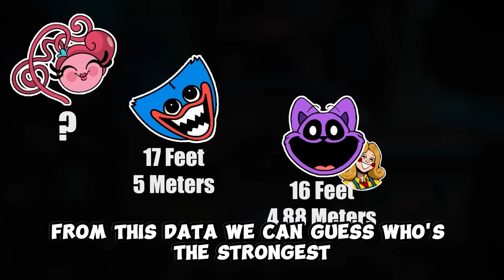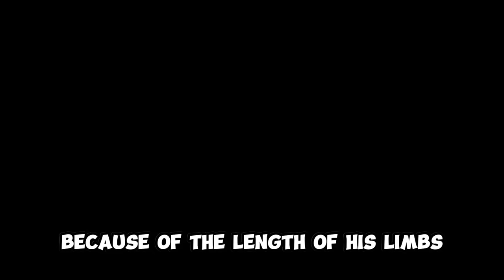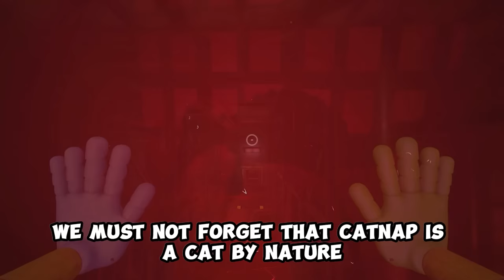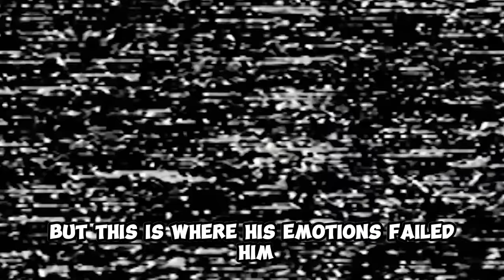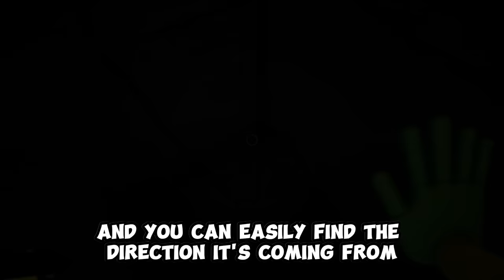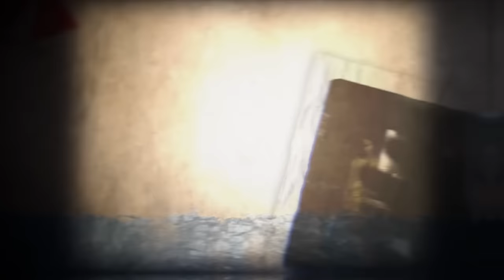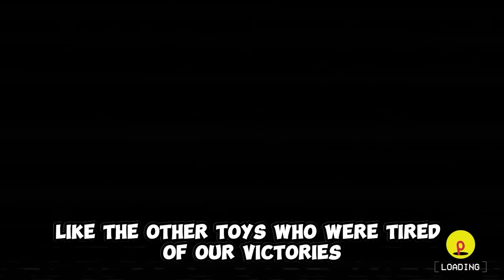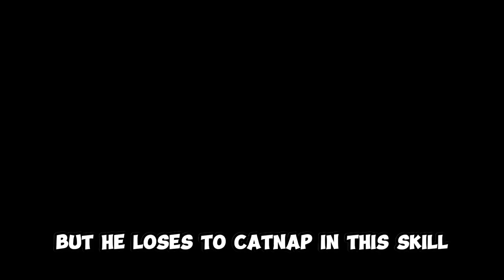What's the STRONGEST Poppy Playtime TOY ?! | Poppy Playtim Chapter 4 | Poppy Playtime Theory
Hi, my name is TheoryTime. On my channel you will see a bunch of cool videos on the Poppy Playtime universe.
There will be a lot of different theories, revealing secrets, we will learn new things. My content will not only cheer you up, but also be educational.
And if you want to write comments first, be sure to click on the bell. Then you will get notifications.